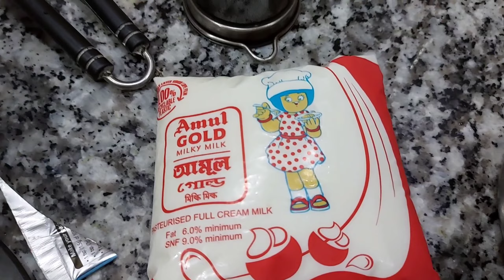Bengali Vlog # Engagement এ পরার জন্য dress কিনলাম | আজকের কিছু টুকিটাকি শপিং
Bengali Vlog # Engagement এ পরার জন্য dress কিনলাম | আজকের কিছু টুকিটাকি shopping